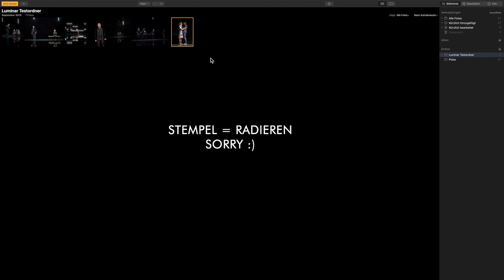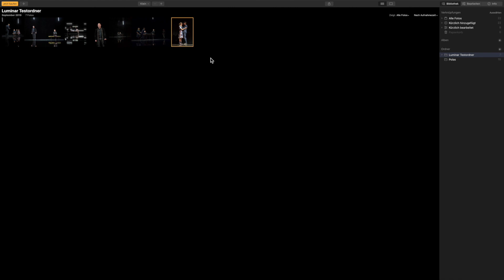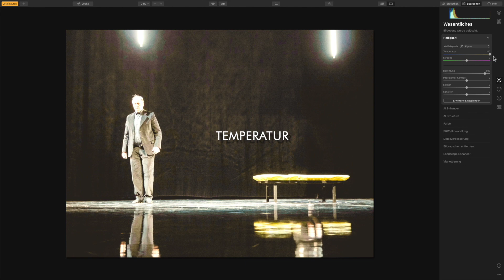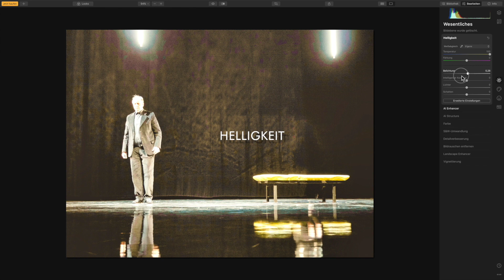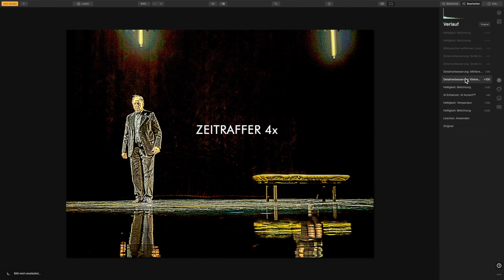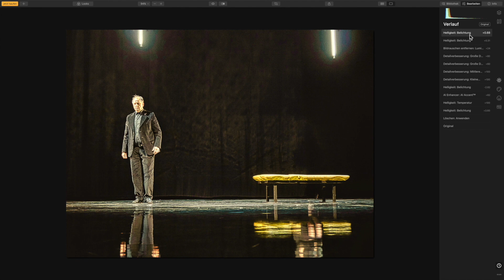Luminar 4 Problem ACHTUNG! Schwerer Fehler in der aktuellen Version 4.2 für Mac!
Leider muss ich noch einmal deutlicher werden. Sollte der von mir in diesem Video geschilderte Fehler in der Bildbearbeitungssoftware Luminar 4 nicht nur mich betreffen, kann dies fatale Folgen für die Benutzer dieser Software haben. Es ist nämlich unter den von mir gezeigten Umständen möglich einen kompletten Bearbeitungsverlauf unbrauchbar zu machen! Bisher hat sich Skylum zu diesem Problem leider noch nicht geäussert.

Für die die es eilig haben:
Der Test beginnt hier: 00:03:26
Die Rekonstruktion des Fehlers / Bug beginnt hier: 00:06:25

Und... seid doch so lieb und schildert Eure eigenen Erfahrungen in den Kommentaren. So lässt sich vielleicht schon einmal abschätzen ob das ganze nur ein exotischer Bug auf meinem Rechner ist, oder ob tatsächlich noch mehr oder sogar viele Anwender von diesem Problem in Luminar betroffen sind! Danke!

Meine Kaufempfehlungen:

Rode NT-1A Großmembran-Kondensatormikrofon
Behringer Q802USB Xenyx Premium 8-Kanal 2-Bus Mixer
Elgato Stream Deck
Logitech C922 PRO Webcam
Samyang 12/2,0 Objektiv (MFT)
Studioschirm 84cm
Kamerakoffer 21 Liter mit Tragegurt
Bluetooth Funk Selfie Fernauslöser
Externes 4-fach Festplattengehäuse USB 3.1
Objektivadapter Canon DF an MFT
Objektivadapter Canon FD an Canon EOS EF

FOTOMOV
Die regelmäßige Talkshow zu unterschiedlichsten Themen. Fotografie, Kunst, Küche und Kultur. Eigentlich alles was mir und meinen Zuschauern Spaß macht. Zwei Sendungen wöchentlich.
Live-Shows und Gäste!

Jetzt neu: Regelmäßige  Fototipps und Bildkritiken.
Legt ein paar Sätze zur Fotoidee und zum entstehen der Bilder sollten natürlich auch dabei sein.
Das Fotomov Team sind:

Axel J. Scherer (Host)
Maren Krauße
Ori Atana
Joachim Bäumer